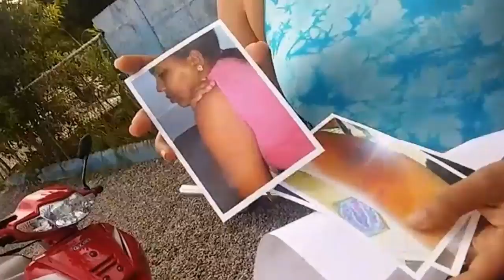UNA JOVEN LLAMADA CARMEN DENUNCIA FUE AGREDIDA POR EL MILITAR JOCHY EN SAN MARTIN